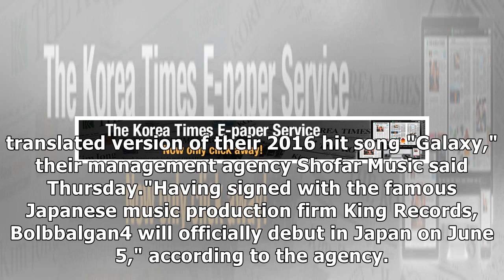BOL4 set to debut in Japan in June with 'Galaxy'